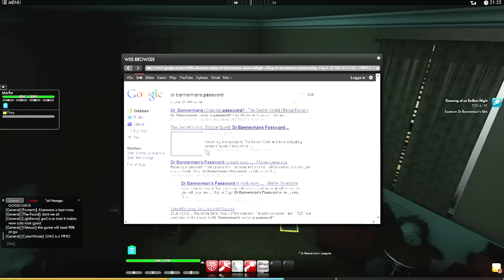The Secret World - KICKASS MORMOR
Be ready for a new series with Morfar and friends going into the world of Secrets!
Most important stuff get's updated here
Here comes some random shoutouts
Crazy stuff will happen here soon, trust me
BECOME A VIB AND HELP THE DIABETES CAUSE (10 Euro to become a VIB)
DONATE READ Further down on what VIB gives you in return!

Are you wondering what VIB status gets you?
You can participate in certian livestream events,
You can access a private Forum section and Steam group
You get additional voice on the Twitch (Feature not yet implemented by twitch)
You get to go on the Private TS3 Room
Private chats on Skype with Morfar from and then.
Be part of competitions that will give you great stuff!

BUT MOST IMPORTANT, YOU ARE HELPING THOUSANDS AND THOUSANDS OF PEOPLE ALL ACROSS THE GLOBE!

Morfar

╚╝╚╝╚╝╚╝╚═╩╝ AND
╠╗║╔╗║╔╗║║║═╬╣ My videos!!

╚═╩══╩═╩═╩═╩╝╚╩═╩═╝ ...Or DEMONDOG will GET you!!!